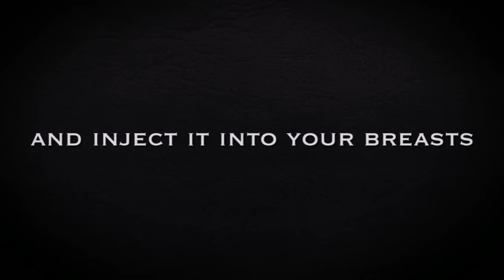Honolulu Breast Augmentation | Dr Randy Wong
Honolulu Plastic Surgery Center - Dr Randy Wong

Voted one of America's Best Doctors every year since 1998, Dr. Randy Wong is known among plastic surgeons as an expert reconstructive cosmetic surgeon who restores natural balance in structure.  Whether you seek a face lift, Mommy Makeover, fat derived stem cell treatments, or non-surgical choices, we promise to deliver the best plastic surgery options and offer outstanding solutions for you and your body. We want to make sure you can gain confidence in the best "you" possible.

The Honolulu Plastic Surgery Center for the Transforming Arts specializes in facial, breast and body reconstructive and cosmetic surgeries. Dr. Randy Wong has performed plastic surgery for more than 3 decades, and is very aware of new, current trends.